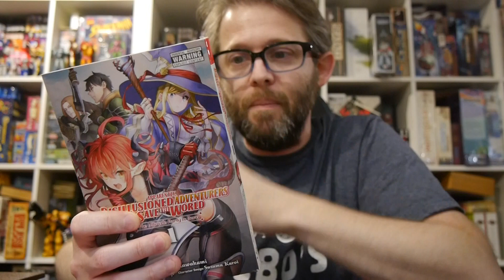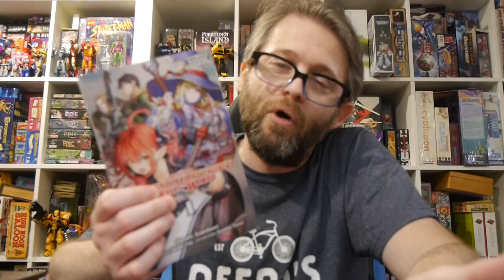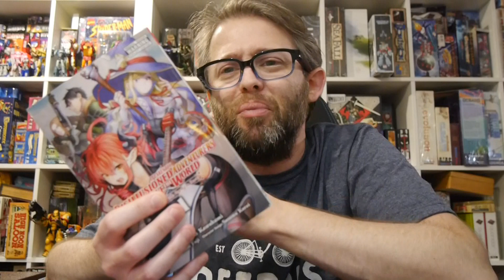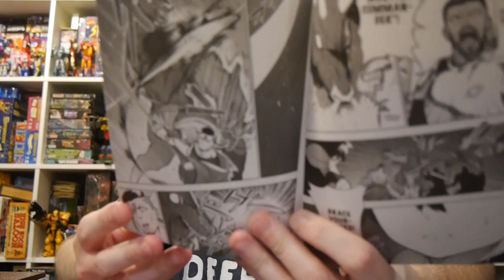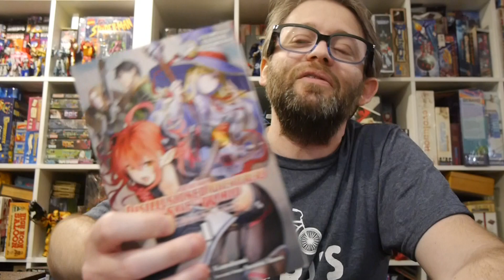Apparently, Disillusioned Adventurers Will Save the World, Vol. 1 sets things up well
Veteran adventurer Nick’s life is falling apart. Tired, heartbroken, and looking for a drink, Nick chances upon a few kindred spirits who are jaded as he is. Together, these disillusioned adventurers form an unstoppable team out to save their bleak, depressing world!

Original Story: Shinta Fuji
Art: Masaki Kawakami
Character design: Susumu Kuroi
Translation: Daniel Hutton
Letterer: Anthony Quintessenza